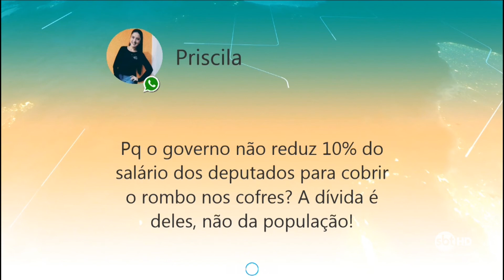A Petrobrás e a economia brasileira derretendo!